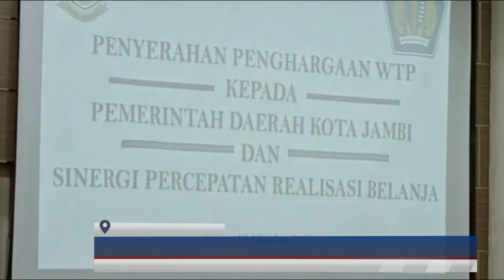(19/10/21) PEMKOT TERIMA 5 KALI BERTURUT TURUT PENGHARGAAN WTP